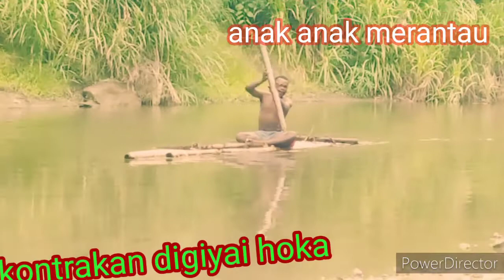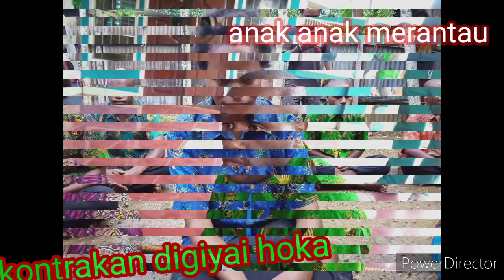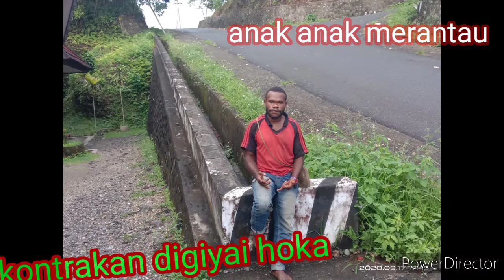Lagu sedih sesama keluarga ####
Sudah bertahun kini kau tinggalkan diriku.